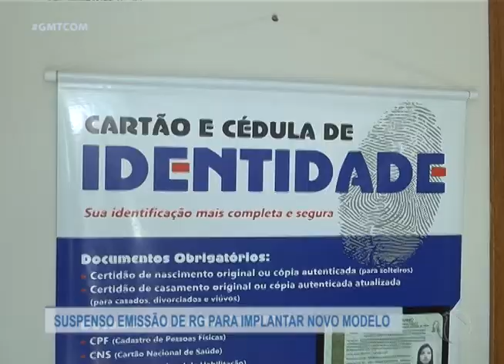SUSPENSO EMISSÃO DE RG PARA IMPLANTAR NOVO MODELO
TV ITIQUIRA
CANAL 07

REPORTAGEM: JOSEMAR RODRIGUES
IMAGENS:  DHEISON PARREIRA
EDIÇÃO: ANA CLARA MENDES